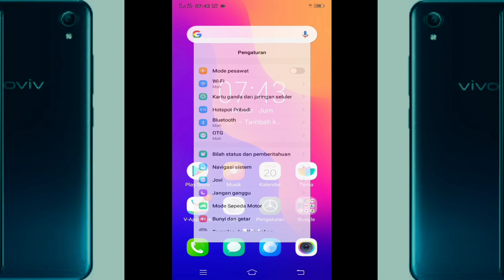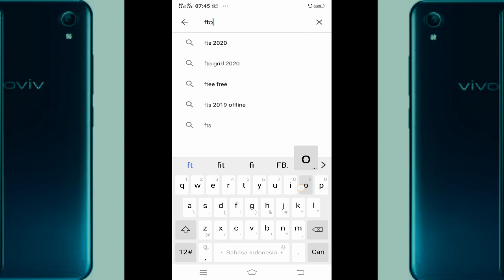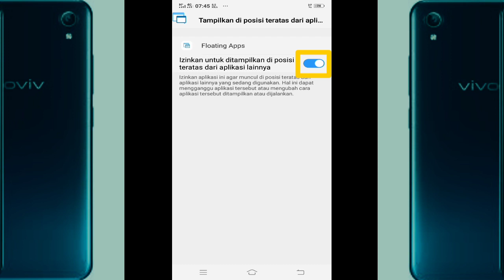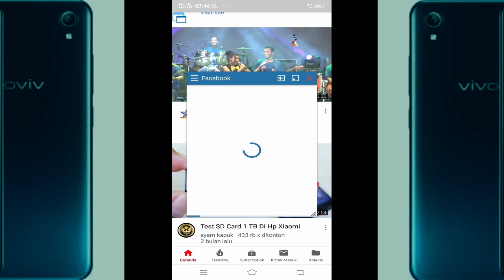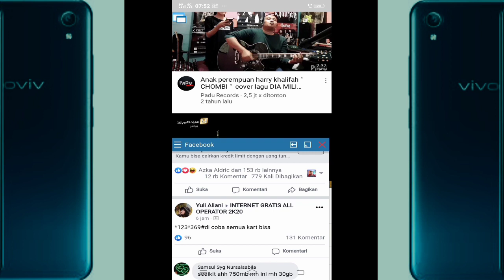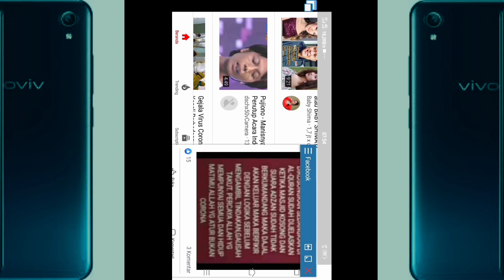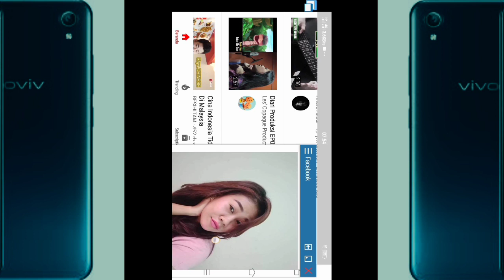Cara Membagi 2 Layar di hp vivo Y91C.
Hai guys.Di kesempatan kali ini admin berbagi tutorial yaitu. cara membagi 2 layar di HP vivo y91c.

Nah saya memberi cara nya. Supaya di HP VIVO Y91c ini. Bisa sama persis dengan SPLIT layar yang sudah TERDUKUNG DENGAN fitur SPLIT SCREEN layar.Nah simak video nya Agar teman2 bisa membagi 2 layar di HP teman2.

Kombinasi Efek Video : Channel

limpid Drop : (Nada dering) handphone Vivo Y91C.

Music intro : Cover reggae
Artis : Souljah

Music Outro : Spacious (Nada dering)
Handphone Vivo Y91C.

MOHON SUPORT DAN DUKUNGANYA DENGAN TEKAN.
BAGIKAN VIDEO
TINGGALKAN KOMENTAR